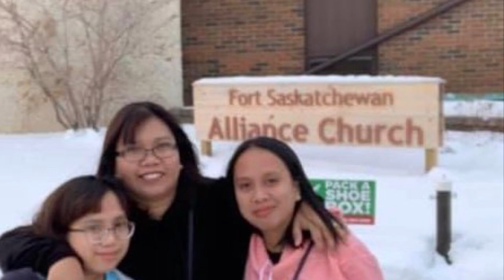Jurassic Forest in Gibbons alberta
Dinosaurs in Alberta Canada